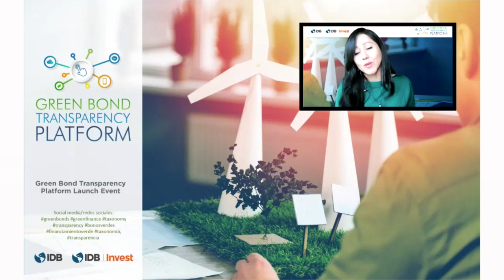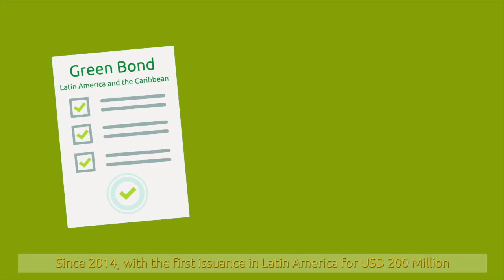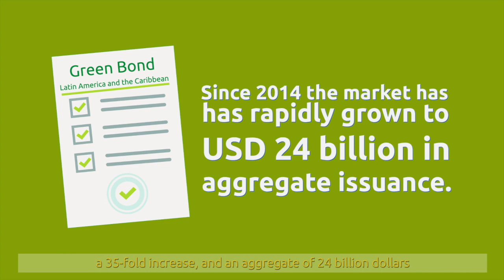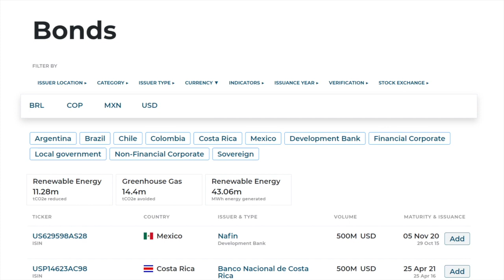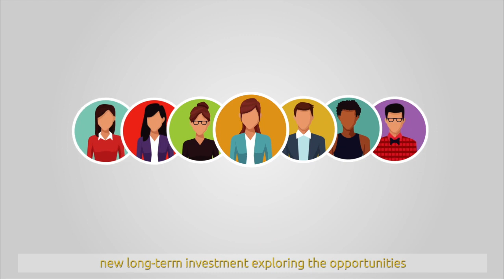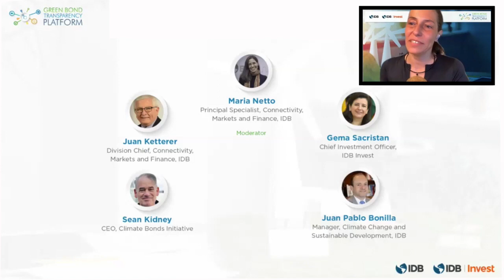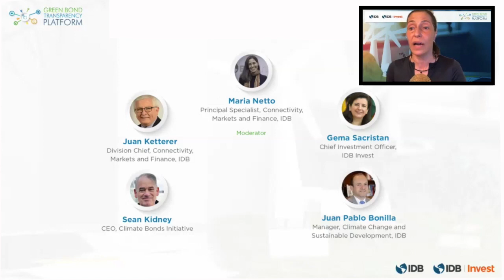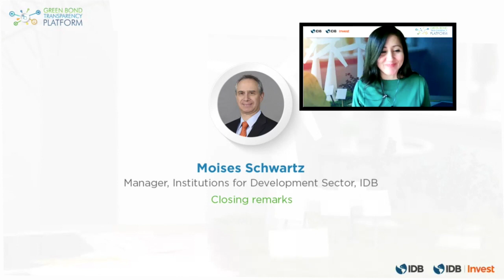Lanzamiento de la Plataforma de Transparencia de Bonos Verdes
El Lanzamiento de la Plataforma de Transparencia de Bonos Verdes (GBTP) es una iniciativa desarrollada por el Banco Interamericano de Desarrollo con BID Invest y socios para promover inversiones verdes, facilitando la emisión de bonos verdes.

La plataforma tiene como objetivo apoyar la armonización y estandarización de los informes de bonos verdes, ayudando a atraer nuevos inversionistas privados a América Latina y el Caribe y brindando a los inversionistas un mayor nivel de confianza para qué los recursos de los bonos verdes se invierten adecuadamente y qué los impactos de las inversiones sean medidos adecuadamente.

El prototipo de la Plataforma de Transparencia de Bonos Verdes se probó en colaboración con cuarenta actores clave del mercado, incluidos los creadores de normas, emisores, revisores externos, bancos suscriptores, bolsas de valores e inversores.

¿Quieres saber más sobre la plataforma?